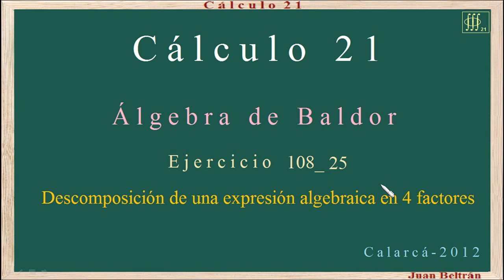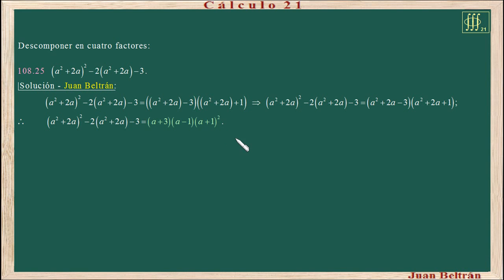Baldor 108_25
Descomposición factorial.
Combinación de casos de factores.
Descomposición de una expresión algebraica en cuatro factores.